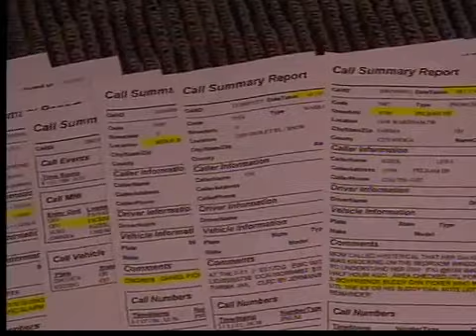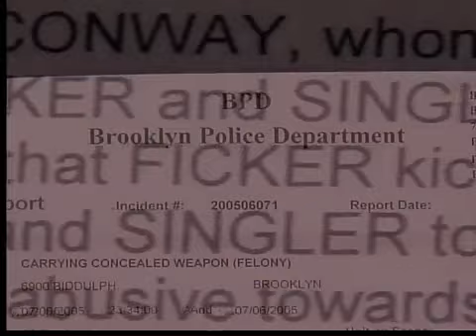Parma shooting new info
A 5 On Your Side investigation has uncovered a Parma man shot by Cleveland police on July 4 had a history of law enforcement issues.